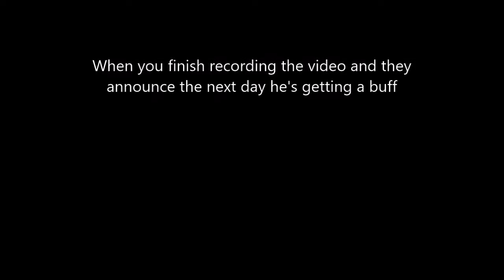How 2 Blitz: A Rainbow Six Siege Montage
A random montage of some clips of me using blitz, i had a lot of fun filming this and i hope you enjoy watching it, if you did then don't forget to leave a like, comment and subscribe for more.